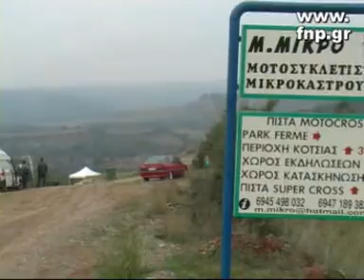MIKROKASTRO 27 9 2009